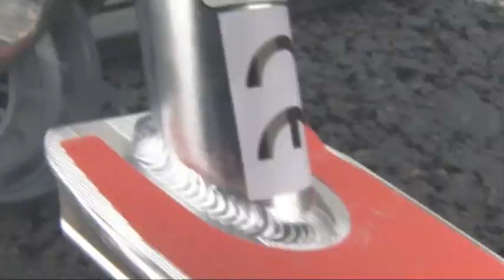The Gadget Show: Comic Relief - Razor Race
For Comic Relief The Gadget Show Web TV went to Brands Hatch to film an unusual character race. For more videos, news and reviews go